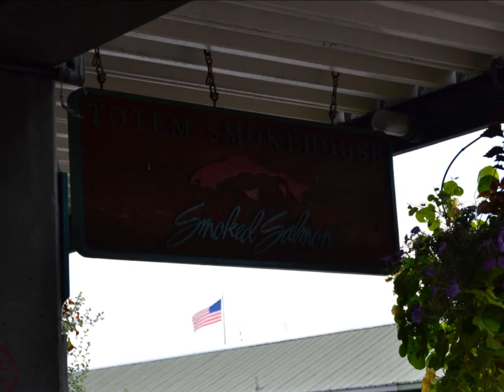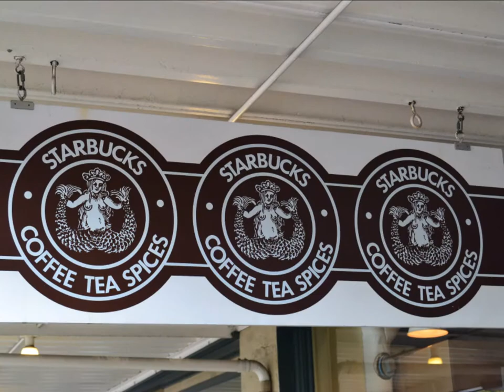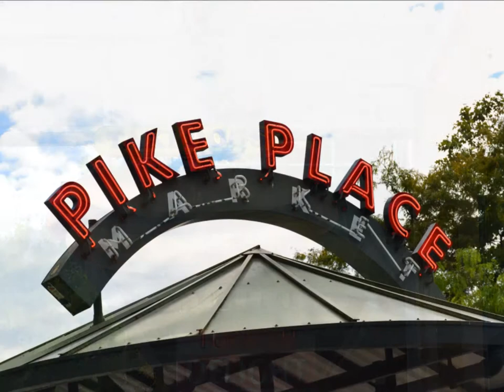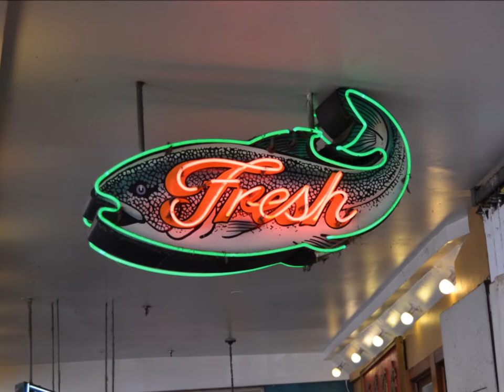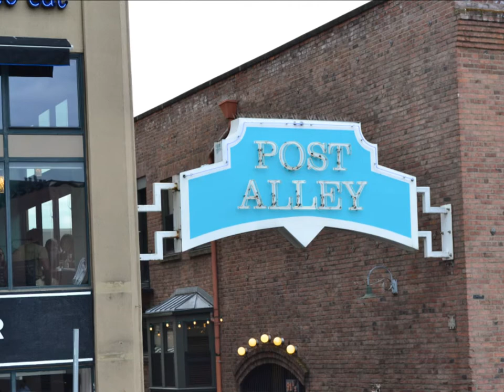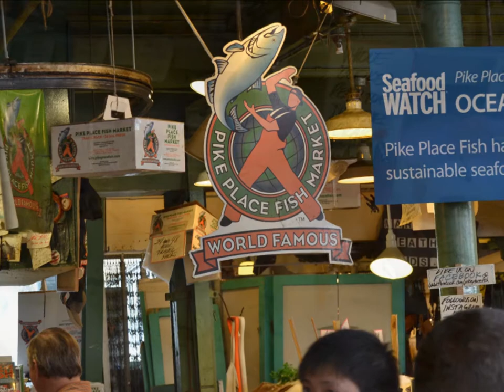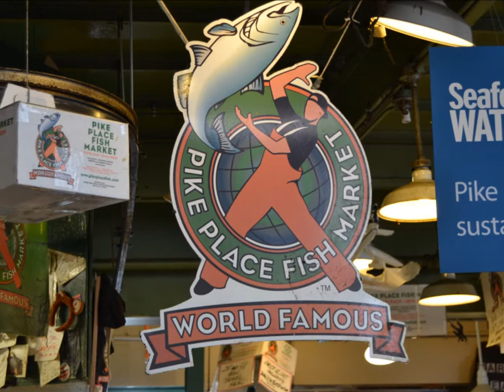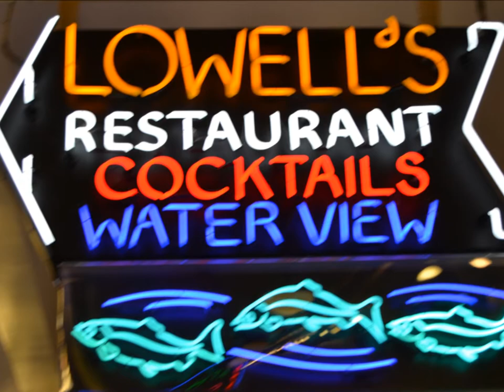Pike Place Movie